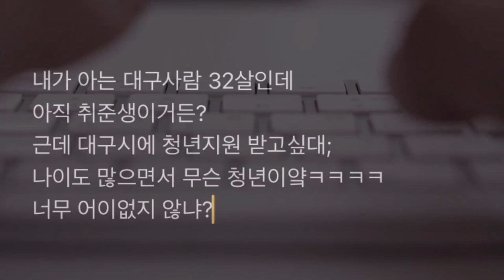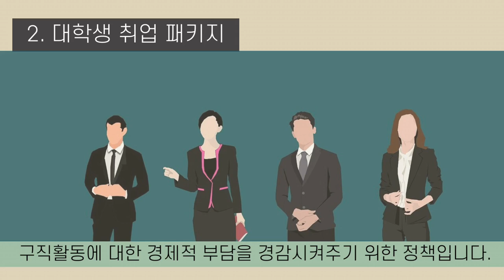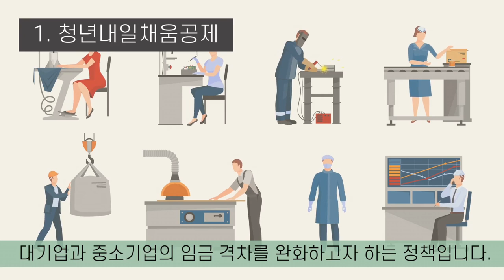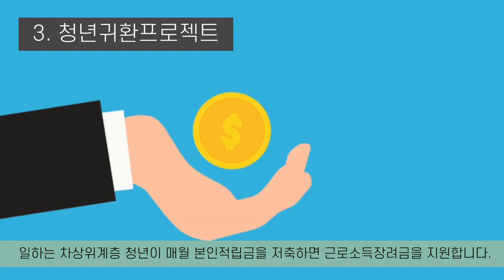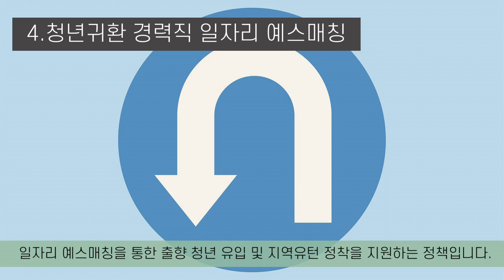[공모전] 우수상_ALL ABOUT 청년정책